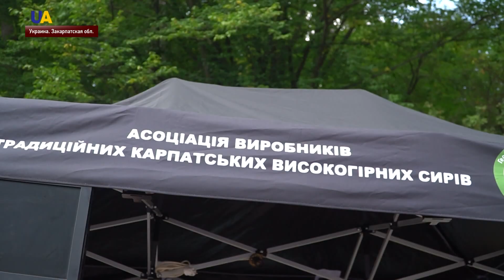Традиционный фестиваль "Гуцульская брындзя" прошел на Закарпатье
Гуцульская брындзя - именно так в оригинальном названии украинский овечий сыр вскоре станет брендом. Эту брынзу производят только в трех областях Украины – Черновицкой, Ивано-Франковской и Закарпатской. В Ассоциации овцеводов уверяют - у гуцульского сыра особый вкус.
Наши корреспонденты попробовали настоящую брындзю в Рахове на одноименном фестивале.